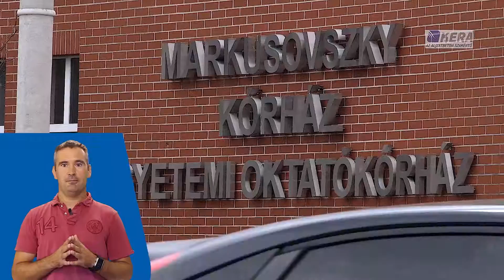Contopp adalékszerekkel a gyorsan burkolható aljzatbetonokért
Az aljzatbeton kiszámíthatatlan kiszáradása jelentős idő-és pénzveszteségeket okozhat. A Contopp száradásgyorsító adalékszerek az időbeni tervezhetőséget és pénzmegtakarítás lehetőségét adják az Ön kezébe!

Nem hiszi? JÁRJON UTÁNA!!!

Green, forgatás és vágás: Üzleti Videó .:. Képtelenség helyett képesség: videó marketing .:. vágykeltő Üzleti animáció .:. ANIMÁLT MARKETING VIDEÓ .:. Üzleti Videológia